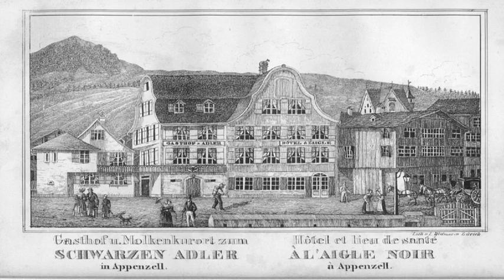Hotel Adler - Appenzell - Switzerland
Hotel Adler hotel city: Appenzell - Country: Switzerland

Address: Weissbadstrasse 2, Am Adlerplatz; zip code: 9050

Located next to the car-free centre of Appenzell, Hotel Adler is set in a beautiful traditional Appenzell-style building. It offers free Wi-Fi and wired internet access, a breakfast buffet, and free private parking.

 -- Situé à côté du centre piéton d'Appenzell, l'Hotel Adler est aménagé dans un bel immeuble de style traditionnel d'Appenzell. Il propose une connexion Wi-Fi et Internet par câble gratuite, un petit-déjeuner buffet et un parking privé non-payant.

 -- El Hotel Adler se encuentra en un bonito edificio tradicional de Appenzell, situado junto al centro peatonal de la localidad. Ofrece conexión Wi-Fi gratuita, desayuno bufé y aparcamiento privado gratuito.

 -- Unmittelbar an der autofreien Innenstadt von Appenzell erwartet Sie in einem hübschen Gebäude im traditionellen Appenzeller Stil das Hotel Adler.

 -- Hotel Adler is gevestigd in een traditioneel Appenzeller gebouw naast het autovrije centrum van Appenzell. Het biedt gratis WiFi en vast internet, een ontbijtbuffet en gratis privéparkeergelegenheid.

 -- Ubicato in uno splendido edificio in stile tradizionale, accanto al centro pedonale di Appenzell, l'Hotel Adler offre una colazione a buffet e, gratuitamente, un parcheggio privato e l'accesso internet Wi-Fi e via cavo.

 -- Localizado junto ao centro sem trânsito automóvel de Appenzell, o Hotel Adler está situado num bonito edifício tradicional em estilo de Appenzell.

 -- Hotel Adlerは、アッペンツェル中心部の車両進入禁止区域にある美しい伝統的なアッペンツェル様式の建物を利用した宿泊施設です。無料Wi-Fi、ビュッフェ式朝食、無料専用駐車場を提供しています。  閑静な客室には専用バスルーム（シャワー、トイレ付）が備わり、様々な無料デジタルテレビ＆ラジオチャンネルを楽しめます。ミニバーやバルコニー付きの客室もあります。 ...

 -- Hotel Adler酒店位于Appenzell的无车市中心，坐落在一座美丽的Appenzell传统风格建筑中。提供免费的Wi-Fi和有线网络连接、自助早餐以及免费的私人停车场。  安静的客房都提供配有淋浴和卫生间的私人浴室以及多频道的免费数字电视和广播频道。部分房间还设有迷你吧和阳台。  Adler酒店的客人可以在咖啡馆或是装饰传统的餐厅享用自制的特色佳肴。自助早餐包括酒店面包店新鲜制作的面包。花园露台享有周围群山的景致。  附近的Alpstein...

 -- Hotel Adler położony jest w centrum miejscowości Appenzell, gdzie obowiązuje zakaz ruchu kołowego. Hotel mieści się w pięknym, tradycyjnym budynku, wzniesionym w stylu charakterystycznym dla regionu Appenzell.

 -- Отель Adler находится неподалеку от центра города Аппенцель, где запрещено движение автомобилей. Он размещается в красивом здании, представляющем собой типичный пример местной архитектуры.

 -- Hotel Adler ligger intill Appenzells bilfria centrum i en vacker traditionell byggnad som är typisk för staden. Hotellet erbjuder gratis Wi-Fi, en frukostbuffé och gratis parkering.

 -- يقع فندق Adler في مبنى جميل مصمم على طراز ابنزل التقليدي بالقرب من وسط مدينة ابنزل الخالي من السيارات. يوفر خدمة الواي فاي المجانية وبوفيه إفطار وموقف مجاني للسيارات.

 -- Το Hotel Adler στεγάζεται σε ένα όμορφο παραδοσιακό κτήριο με ντόπιο ύφος, στο πεζοδρομημένο κέντρο του Appenzell. Διαθέτει δωρεάν Wi-Fi, πρωινό σε μπουφέ και δωρεάν χώρο στάθμευσης.